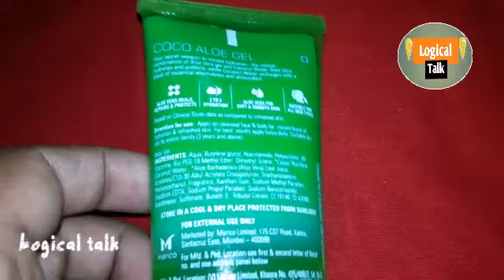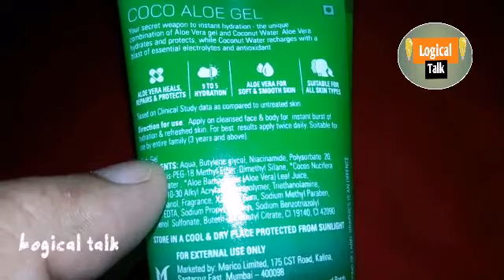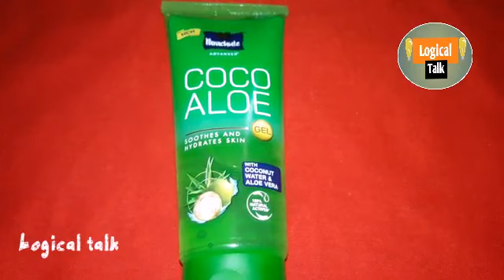Parachute coco aloe vera gel uses in hindi